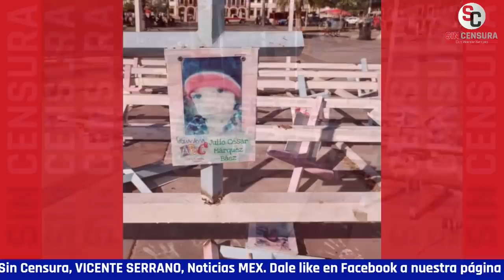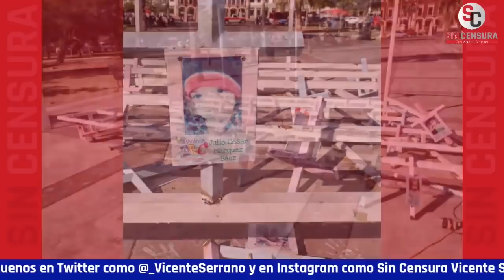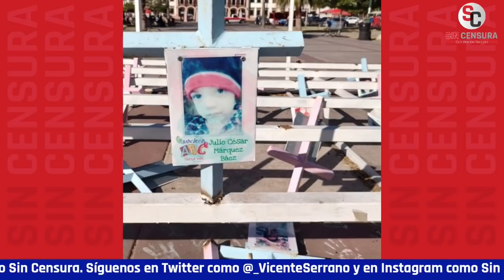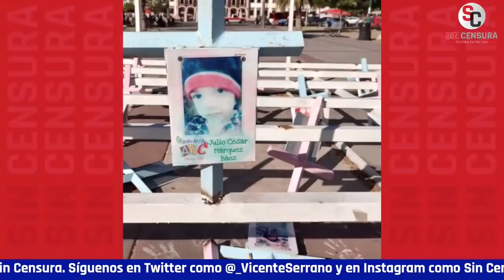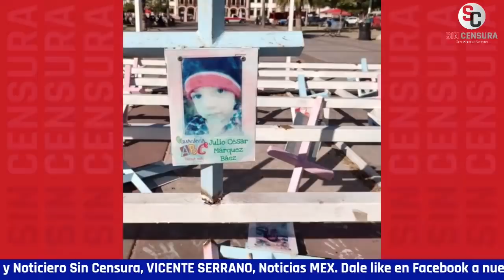¡SON ASQUEROSOS! SE DESQUITAN DE PADRES DE ABC TUMBANDO Y DESTRUYENDO MEMORIAL A SUS HIJOS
Julio César Márquez, padre de uno de los niños que murieron en el incendio de la Guardería ABC, nos notificó y envió unas fotos para constatar que para desquitarse de las últimas informaciones sobre el caso tumbaron y destruyeron el memorial a los bebitos fallecidos en Hermosillo… Es verdaderamente inaudito y asqueroso.